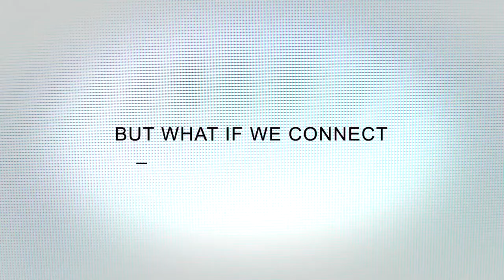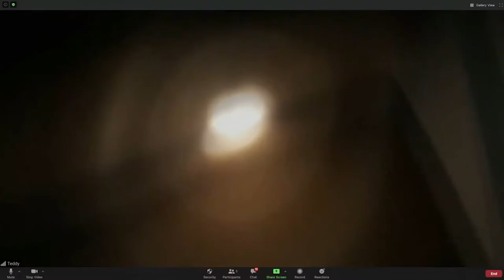HOST Trailer 2020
HOST Trailer 2020. Haley Bishop, Radina Drandova, Edward Linard, Jemma Moore, Caroline Ward, Emma Louise Webb.